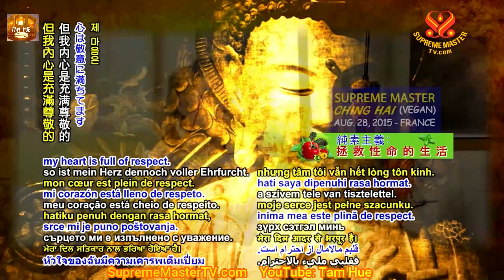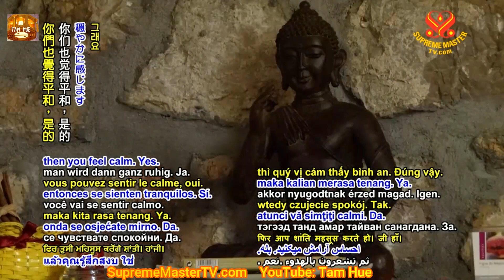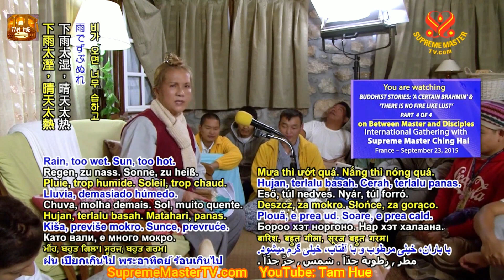Một Vị Bà-La-Môn & Không Lửa Nào Bằng Dục Vọng